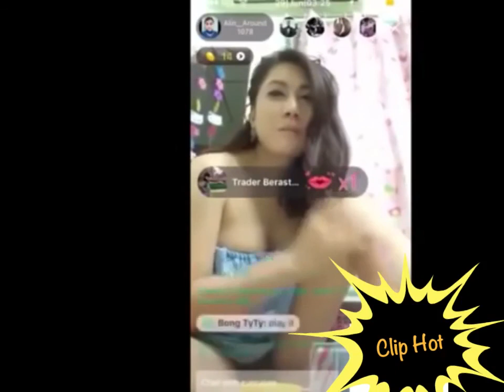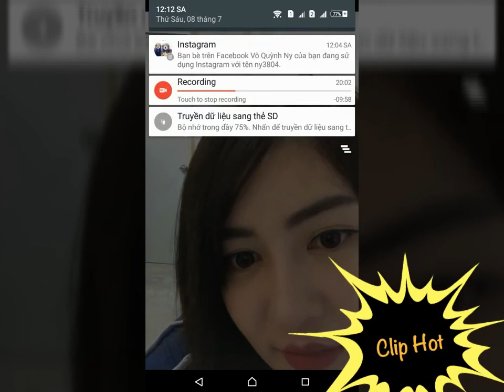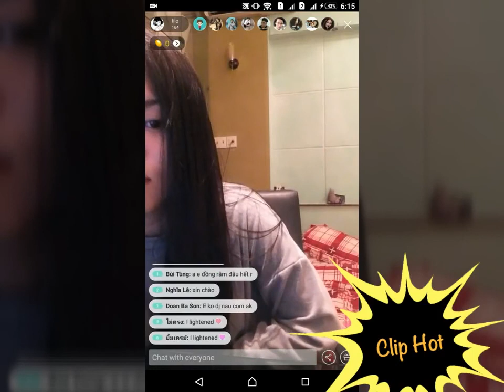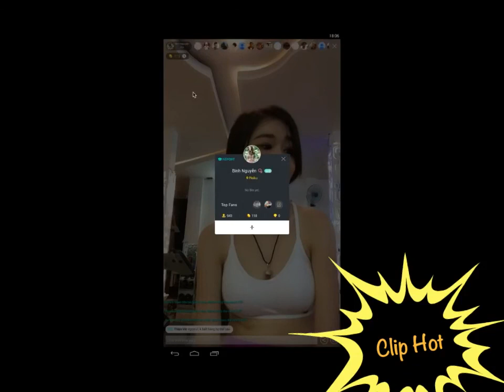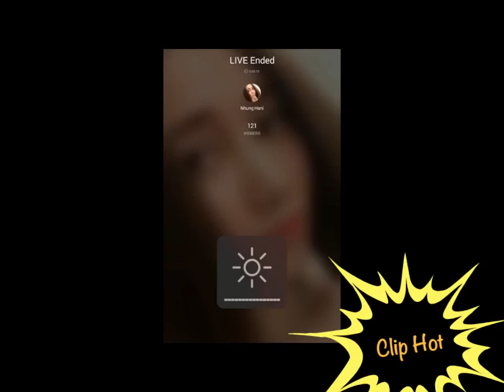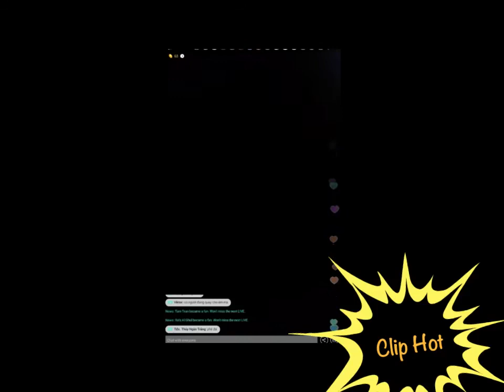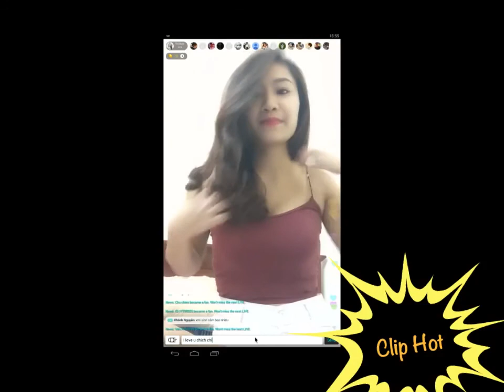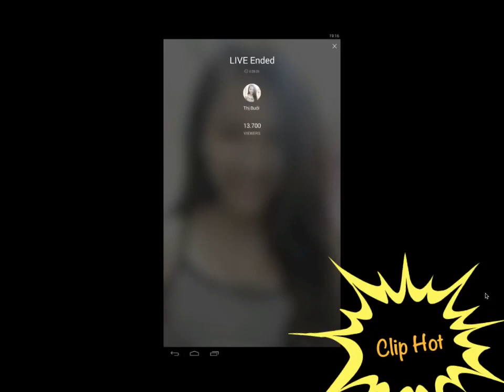Bigolive - Top tổng hợp toàn em NGON nhất Mới Nhất show trên Bigo live